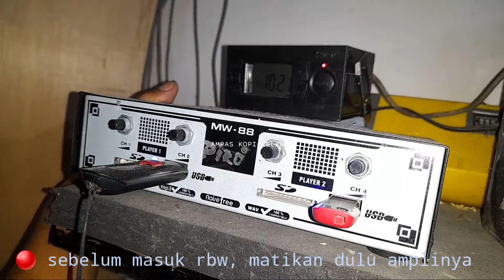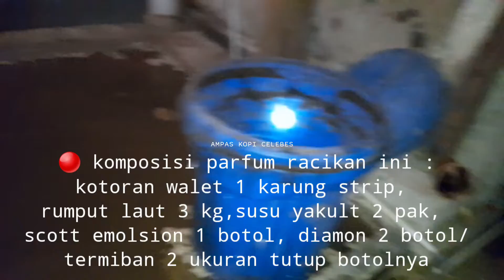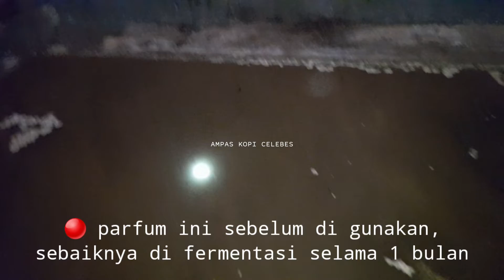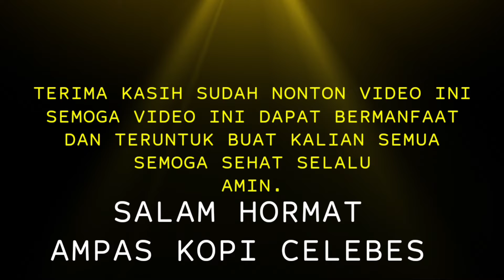PARFUM RACIKAN DI RUMAH BURUNG WALET YANG STAGNAN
hanya berbagi pengalaman 🙏😊

parfum racikan ini sangat membantu perkembangan populasi di rumah burung walet yang stagnan,,

komposisi parfum racikan ini adalah :
1. kotoran walet 1 karung strip
2. rumput laut 3 kg
3. susu yakult 2 pak
4. scott emoltion 1 botol
5. diamon 1 botol, atau boleh juga pakai termiban sebanyak 2 penutup botolnya
6. air Ro atau air hujan sebanyak 100 liter

kemudian aduk hinggah merata dan fermentasi selama 1 bulan.

cara pakai :

taruh 4 liter parfum racikan kedalam tengki yang berkapasitas 16 Liter, lalu tambahkan air biasa sebanyak 12 liter dan semprotkan pada dinding dan lantai rbw, "khusus di papan sirip, jangan terlalu basah" (setel ujung stik mesin semprot menjadi setelan embun)

untuk rumah burung walet yang baru, sebaiknya lakukan penyemprotan setiap minggu selama 3 x minggu sebelum on & biarkan 1 minggu kemudian lalu on ampli
selanjunya..
lakukan setiap 3 bulab sekali

just sharing my experience 🙏
This concoction perfume really helps the population growth in the stagnant swallow house,, The composition of this perfume blend is:
1. swallow droppings 1 sack strip
2. Seaweed 3 kg
3. Yakult milk 2 packs
4. Scott Emoltion 1 bottle
5. Diamon 1 bottle, or you can also use 2 bottle caps
6. 100 liters of Ro water or rainwater
then stir until evenly distributed and ferment for 1 month. how to use: put 4 liters of concoction perfume into a tank with a capacity of 16 liters, then add 12 liters of plain water and spray it on the walls and floors of the RBW, "only on the fin board, don't get too wet" (set the tip of the stick of the spray machine to the dew setting) for a new swallow house, you should spray every week for 3 times a week before turning on & leave 1 week later then on the amp next..